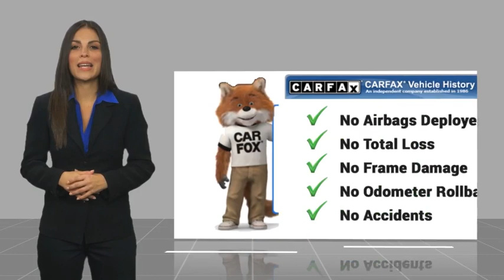2022 Toyota Camry Hybrid XSE Used H25051A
2022 Toyota Camry Hybrid XSE